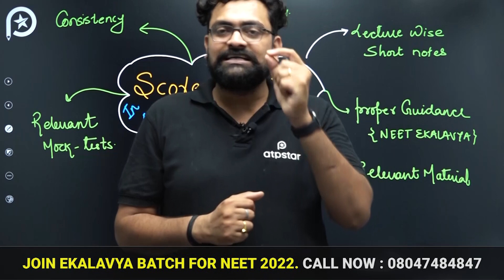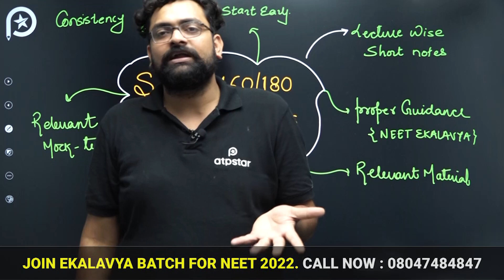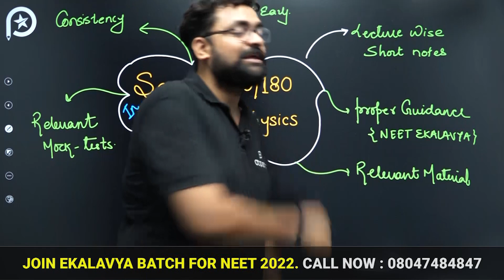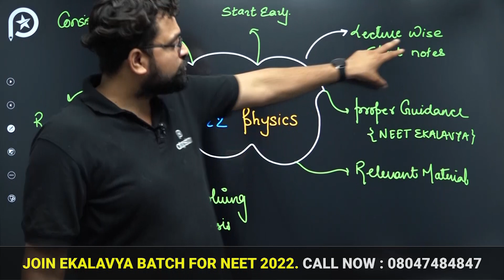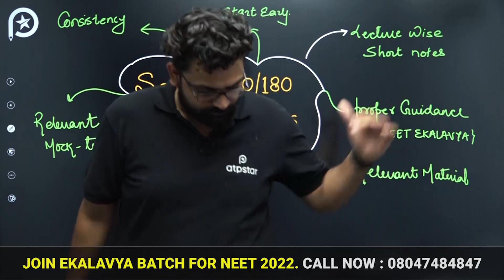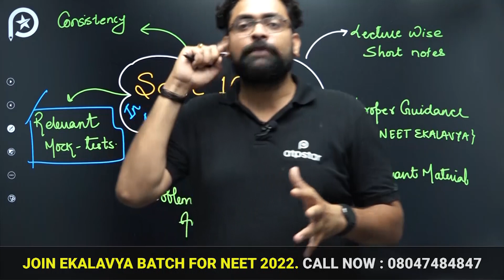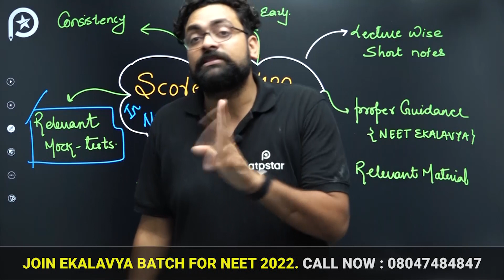How to Score Maximum in Physics?? | NEET 2022 | ATP STAR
Fill google form to register in EKALAVYA offline Batch for NEET 2022

Find the detailed information of EKALAVYA BATCH (offline ) for NEET 2022